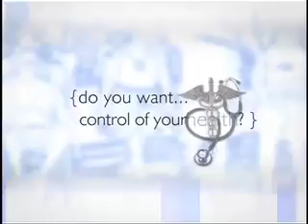WZZM 13 Promo Reel_2008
WZZM 13 (grand rapids, MI)